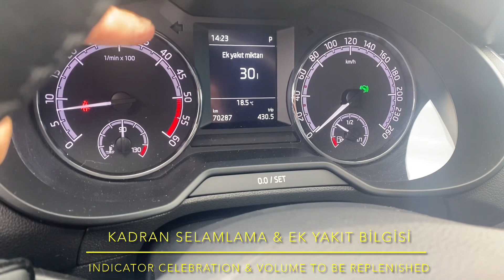Octavia Optimal Gizli Özellik Kodlama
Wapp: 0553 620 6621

Merkez: One Way Car Care, Balgat, Çankaya, Ankara (Eskişehir Yolu Sayıştay Arkası, Balgat, Çankaya)